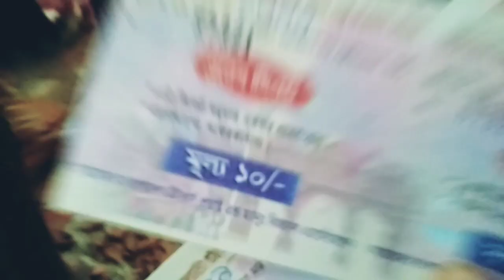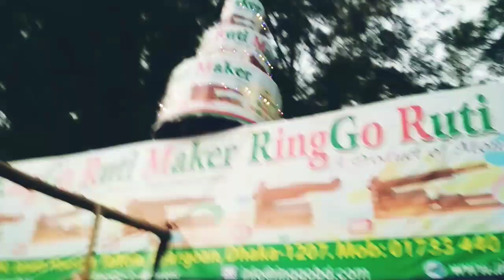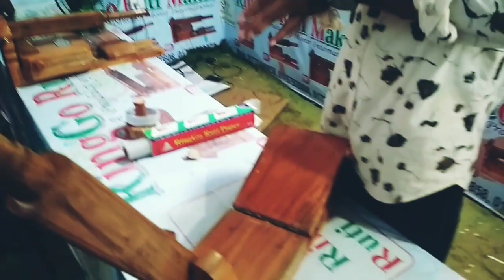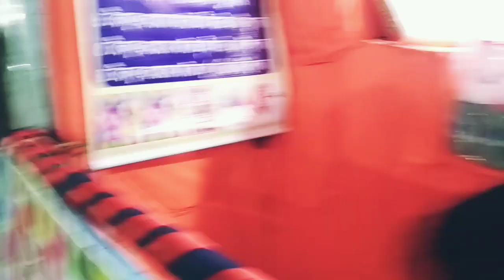মেলায় নৌকা পানিতে না আকাশে উরে। এ কেমন মেলা ?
On my channel you will discover a variety of exciting characters, full of punchlines anOn my channel you will discover a variety of exciting characters, full of punchlines and non-stop comedic elements! Please allow me to make you lol.